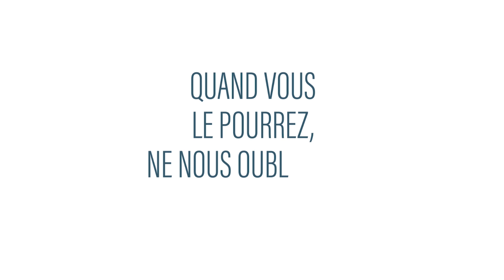Les commerçants de Sarreguemines s'expriment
C'est un sportif de haut niveau qui s'exprime aujourd'hui dans notre rubrique dédiée aux commerçants. Hugo Schott a tenu à exprimer son soutien aux commerçants locaux.